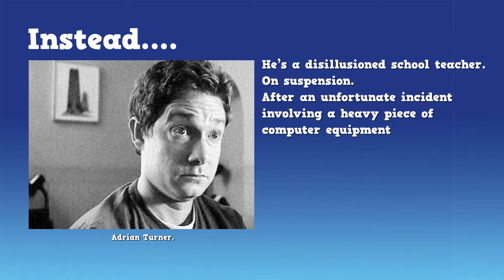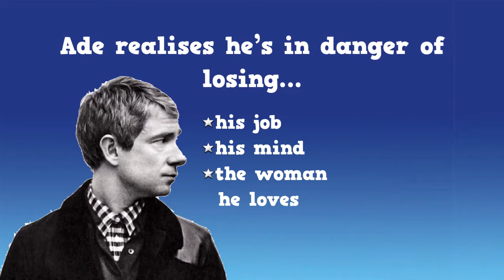My Girlfriend's Perfect Ex-Boyfriend - book trailer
Adrian Turner, Mountaineer, Secret Agent, Fireman… Ade would dearly like to be any of these things.

Instead, he’s a disillusioned school teacher, on suspension, after an unfortunate incident with a heavy piece of computer equipment. And somebody’s foot.

What Ade really wants is to win the heart of feisty Public Relations Executive, Paige

Of course, it doesn’t help that she’s working with her ex-boyfriend, Sebastian.

A man who is: richer, taller, hunkier, better ...than Ade.

And when Adrian finds himself in Slovenia - on a romantic weekend - with Sebastian in the room down the hall - he realises there’s serious possibility that he’s in danger of losing his job, his mind, and the woman he loves…

Appealing to fans of Matt Dunn and Nick Spalding comes this hilarious romp about love, and the things people do to keep it from getting away.